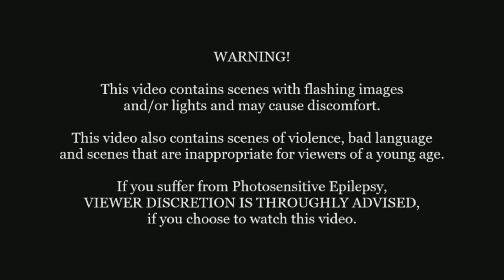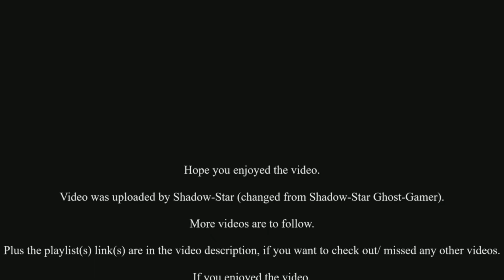Marvel's Guardians of the Galaxy - Part 3: Chapter 1 (3)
*Note: This warning banner is in place to inform the viewers that this video, might contain some scenes might be too dark/ violent for their liking.

Game play video no.3 for my run through of Marvel's Guardians of the Galaxy. This video will be the 3rd and final part of chapter 1. Hope you enjoy.

Developer: Eidos-Montréal
Publisher: Square Enix, SQUARE ENIX CO., LTD.
Platform: PlayStation 5
Genre: Action-adventure, Adventure
Composer: Richard Jacques
Mode: Single-player
Uploader: ShareFactoryStudio

Music licensed to YouTube by:
- CMRRA
- Walt Disney Music Company (Publishing)
- PEDL
- LatinAutor
- Warner Chappell
- BMI (Broadcast Music Inc.)
- UMPI
- UNIAO BRASILEIRA DE EDITORAS DE MUSICA (UBEM)
- Warner Chappell
- LatinAutor
- UMPG
- LatinAutor